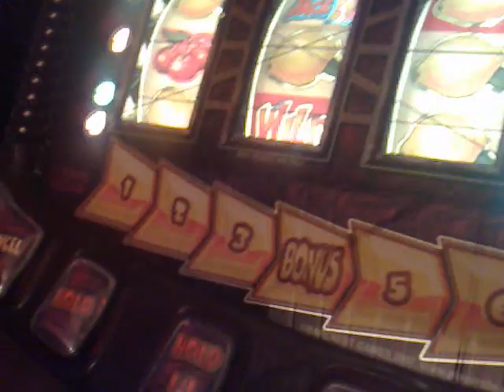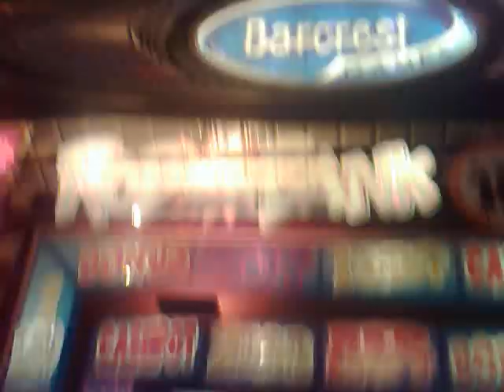Barcrest - Rob da bank £35 jackpot NON IM top Gt yarmouth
what gash this is on 70% FFS!!! generall board costs where £12-£17 and after around £60 in it gives a top FFS it was droppin after a tenner